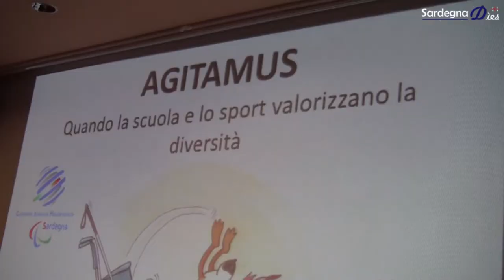Agitamus - Carmen Mura